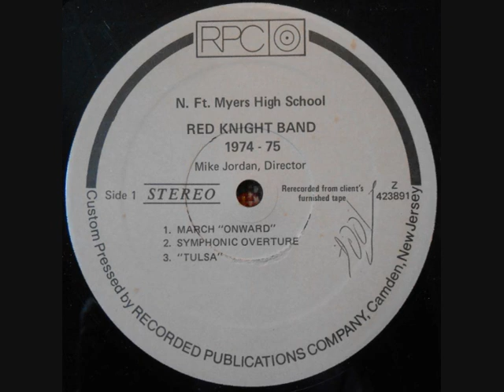1974-75 North Fort Myers High School Red Knight Band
Mike Jordan, Director